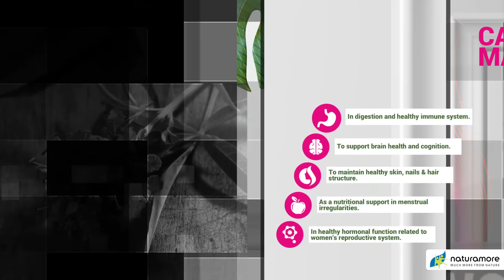Naturamore Women's Wellness Product Video (Hindi)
Women's Wellness helps support complex and crucial functions of a woman’s body and overall women’s health. It contains a thoughtful blend of Lycopene, Ashoka, Shatavari, Chasteberry herb, Punarnava and Brahmi which help support overall women’s health.